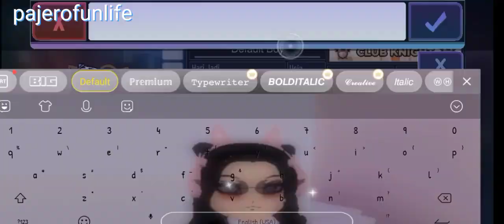comel kan macam awak 🤭❤😊